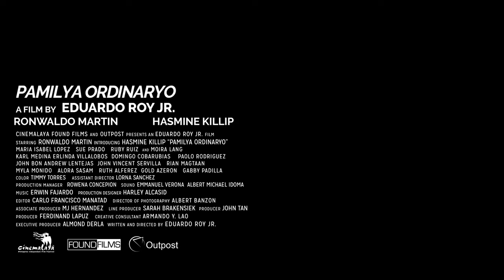Ordinary People Trailer Stockholm International Film Festival 2016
Watch this intense and critically acclaimed Philippine movie directed by  Eduardo Roy, Jr. at NIFF